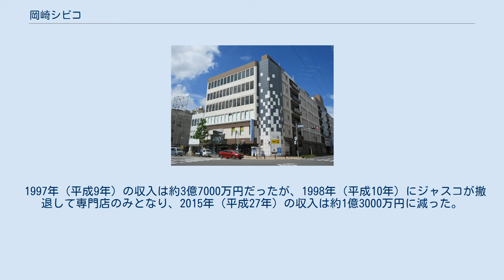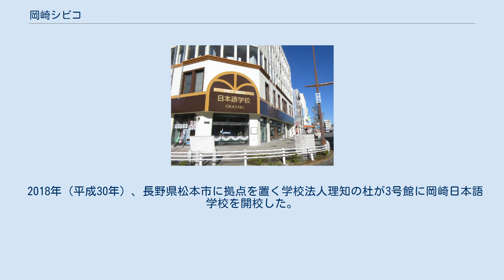岡崎シビコ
シビコ3号館に入っている「岡崎日本語学校」 岡崎シビコは、愛知県岡崎市康生通西2丁目にあるショッピングセンターである（店舗の東半分は本町通1丁目）。
1976年（昭和51年）6月1日オープン。
 もともとこの場所には核店舗を持たないたつき百貨店があったが、1965年（昭和40年）には核テナントとしてオカダヤ（後のジャスコ→イオン）が入った。
 岡崎市中心街にショッピングセンターを建設せんとする「岡崎市本町康生西第二市街地再開発組合」は新しいビルの名前を公募。
県内外から1.519点が集まり、審査の結果、額田郡幸田町の市民が考えた「シビコ」が採用された。
 1976年（昭和51年）6月1日、ショッピングセンター「シビコ」のうち、新天地ビル、たつきビルがオープン。
 1977年（昭和52年）7月5日、「シビコ」のうち、中央ビル、岡崎相互ビルがオープン。
 1997年（平成9年）の収入は約3億7000万円だったが、1998年（平成10年）にジャスコが撤退して専門店のみとなり、2015年（平成27年）の収入は約1億3000万円に減った。
近くには百貨店など3つの大型商業ビルがあったが、いずれも閉店してマンションなどとなった。
岡崎市中心市街地の年間小売販売額は、1997年（平成9年）の479億円から2007年（平成19年）には238億円にまで減少している。
上層階はテナント不足から閉鎖されている。
 あいちトリエンナーレの会場として、2013年（平成25年）は上層階が、2016年（平成28年）は上層階と1階が使用された。
 2018年（平成30年）、長野県松本市に拠点を置く学校法人理知の杜が3号館に岡崎日本語学校を開校した。